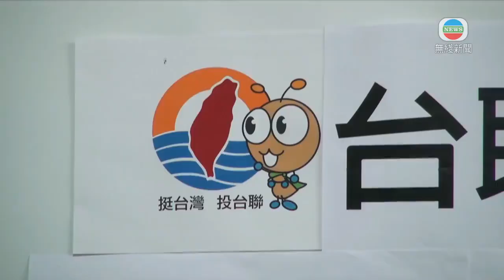美國年底大選 台灣各界關注選舉結果及對台有何影響 - 20200822- TVB News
美國年底大選，台灣各界關注選舉結果，特別是誰當選總統，對於台灣有何影響。

已故李登輝前總統創立的「台聯」召開記者會，呼籲台灣民眾及在美國的僑民，支持特朗普連任美國總統。

台灣團結聯盟代理主席周倪安表示：「川普(特朗普)總統應該是二次大戰以來，對台灣最友好的一個總統，敢對中國嗆聲。」

特朗普2017年初就任總統後，美國和台灣的關係屢有突破，包括同意F-16V戰機等對台軍售，以及通過多項對台灣友善的法案。

本月上旬美國衞生部長阿扎爾訪問台灣，更是1979年台美斷交後訪台官員當中層級最高，被形容為台美關係「最好的時刻」。而美國再過兩個幾月就大選。有學者認為特朗普對北京強勢，若連任對台北有利。

東海大學政治系副教授邱師儀說：「因為川普(特朗普)那個鷹派的手法，而且他比較敢衝突推到最大；那拜登基本上還是走這種合作路線、走這種比較溫和的路線，所以台灣的政府應該默默希望川普(特朗普)連任。」

近日美國有民調顯示，民主黨總統候選人拜登領先。美國在台協會台北辦事處前處長司徒文預計，拜登可能勝出；又認為雖然過往拜登被指立場較親北京，但現時情況已經有變。

美國在台協會台北辦事處前處長司徒文指：「當前美國輿論更支持台灣，對大陸更反感。因此不論誰當選，我認為整體而言，台灣都將處於不錯的位置。」

亦有學者認為拜登比特朗普可靠。

政治大學國際關係研究中心研究員嚴震生表示：「拜登大概可以讓歐洲國家跟美國恢復關係，真正要對中國大陸制裁的時候，是比較有一致性的。」

他亦指特朗普為了扭轉選情，會設法繼續在疫情和台灣問題上刺激大陸。

相關影片:
1. TVB無綫7:30 - 一小時新聞 - 壹傳媒創辦人黎智英2017年涉嫌刑事恐嚇一名記者 案件在西九裁判法院開審 - 香港新聞 - 20200820 - TVB News
2. TVB午間新聞 - 全民免費自願病毒檢測下月一日展開 食物及衞生局局長陳肇始表示初步採樣地點約有100個-香港新聞-TVB News - 20200822
3. TVB午間新聞 - 香港全民自願病毒檢測計劃 政府招募私家醫護人員協助採樣 - 香港新聞 - 20200821 - TVB News